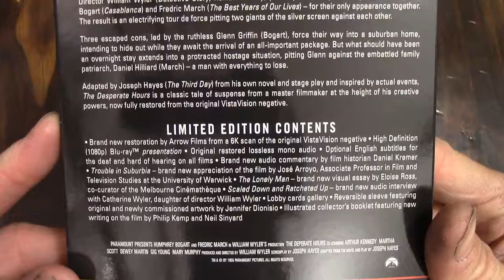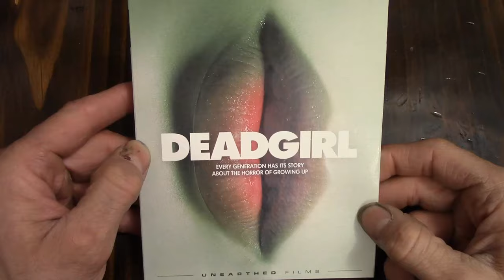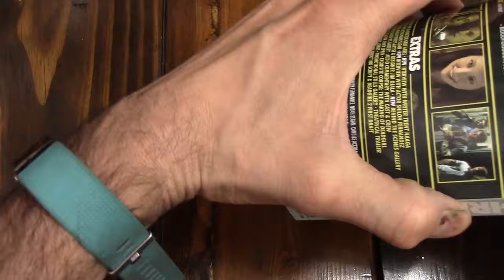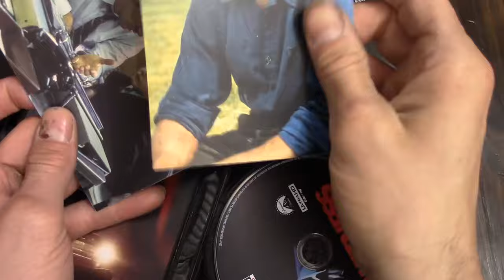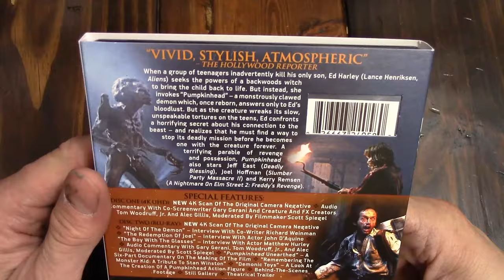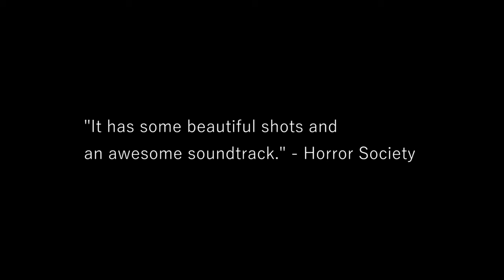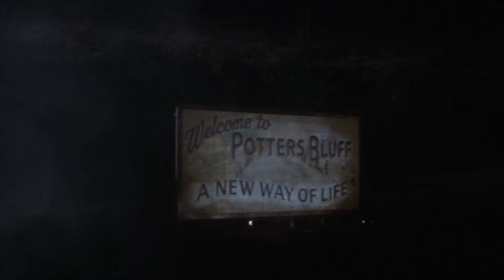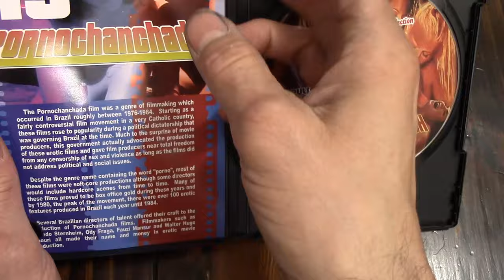Mrparka's Weekly Reviews and Update Week 337 10.28.2023 Edited for copyright full version on podcast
Mrparka's Weekly Reviews and Update Week 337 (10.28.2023) (Witness 4K, Deadgirl, The Desperate Hours)

Time Stamps 0:00
“The Desperate Hours” Review – 0:15
“Deadgirl” Review – 6:38
“Witness” 4K Review –14:10
“Pumpkinhead” 4K Review – 19:39
“Blood Rites of the Vampire” Review – 24:14
“The Abominations of Frankenstein” Review – 25:54
1981 “Violence and Flesh” Review – 29:17
1981 “Evil Stalks This House” Review - 37:56
1981 “Hotel” Review - 40:38
1981 “Island of the Evil Spirits” Review - 45:13
Patreon Pick “The Pope’s Exorcist” Review - 49:28
Questions/ Answers/ Comments - 52:24
Update - 56:54

Video Version –

“The Pope’s Exorcist” Blu-Ray

Update
Blu-Ray
1. Killer Nerd Duology
2. The Blob 4K
3. Bollywood Horror Collection (Aatma / Purana Mandir / Purani Haveli / Tahkhana / Veerana / Bandh Darwaz)

The Desperate Hours - 1955 - William Wyler
Deadgirl - 2008 - Marcel Sarmiento/ Gadi Harel
Witness - 1985 - Peter Weir
Pumpkinhead- 1988 - Stan Winston
Blood Rites of the Vampyr - 2020 - Sébastien Godin
The Abominations of Frankenstein - 2021 - Sébastien Godin
Violence and Flesh - 1981 - Alfredo Sternheim
Evil Stalks This House - 1981 - Gordon Hessler
Hotel  - 1981 - Shyam Ramsay
Island of the Evil Spirits - 1981 - Masahiro Shinoda
The Pope’s Exorcist- 2023 - Julius Avery